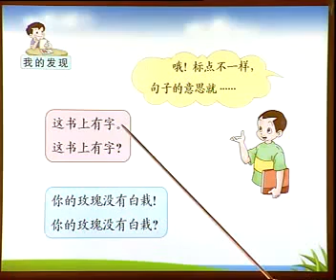人教语文2下 25、语文园地五